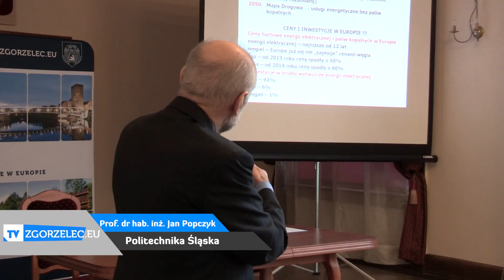Zgorzelecki klaster energetyczny | zgorzelec.eu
Porozumienie dla zielonej energii
Powstaje Zgorzelecki Klaster Rozwoju Odnawialnych Źródeł Energii i Efektywności Energetycznej. Trójstronne porozumienie o jego utworzeniu podpisali w miniony czwartek, 9 marca, burmistrz Zgorzelca Rafał Gronicz, wójt Gminy Zgorzelec Piotr Machaj i przedstawiciel Politechniki Śląskiej prof. Jan Popczyk.

Główne cele przedsięwzięcia to poprawa efektywności energetycznej, ograniczanie niskiej emisji, realizacja projektów badawczo-rozwojowych oraz kreowanie i wdrażanie przedsięwzięć m.in. z zakresu elektromobilności.

Zgorzelecki klaster energetyczny będzie obejmował swoim działaniem gminy Powiatu Zgorzeleckiego. Choć jako pierwsi porozumienie podpisali Burmistrz Miasta Zgorzelec, Wójt Gminy Zgorzelec i reprezentujący Politechnikę Śląską prof. Jan Popczyk to pomysłodawcy utworzenia klastra liczą, że z czasem dołączą do nich także inne gminy. Zgodnie z ustawą o OZE w skład jednego klastra może ich wchodzić 5.

Klaster energii to porozumienie cywilnoprawne w skład tego porozumienia mogą wchodzić: osoby fizyczne, jednostki nieposiadające osobowości prawne, osoby prawne, jednostki badawczo-rozwojowe, jednostki naukowe. Podobnie jak w przypadku spółdzielni energetycznych, celem w/w porozumienia jest równoważenie zapotrzebowania na energię i jej nośniki członków porozumienia. Członkowie klastra mogą być zlokalizowani na ternie jednego powiatu lub 5 gmin. Klaster energii reprezentuje koordynator klastra, który musi posiadać odpowiednią koncesję na sprzedaż i dystrybucję energii.